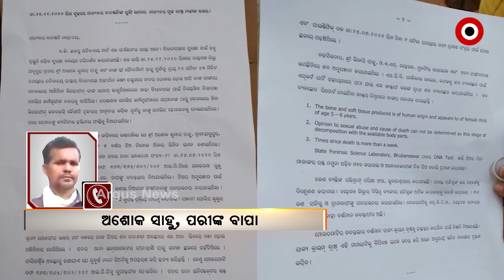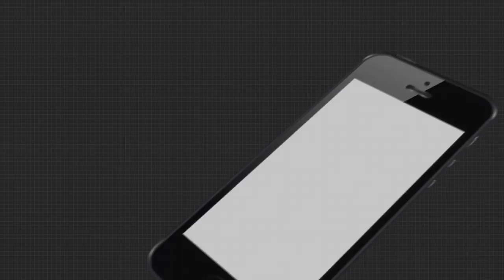କ୍ରାଇମ ବ୍ରାଞ୍ଚ ନୁହେଁ ସି.ବି.ଆ.ଇ ତଦନ୍ତ ଦାବି କଲେ ପରୀର ବାପା.....